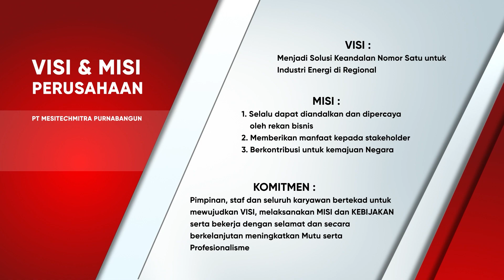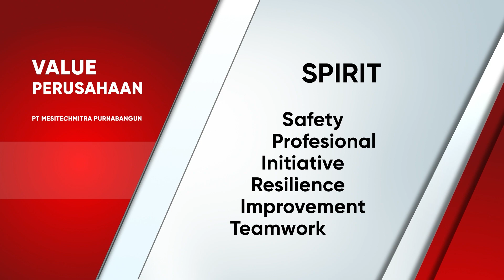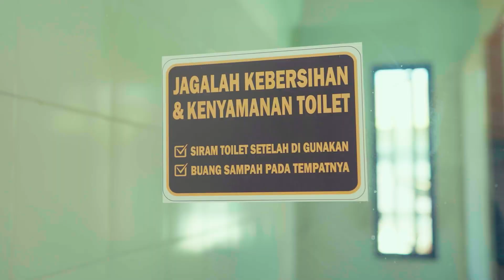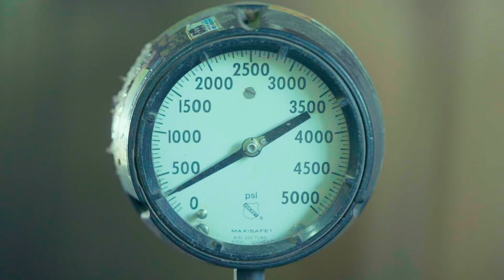Video Safety Induction PT Mesitechmitra Purnabangun | Pratama Product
PT MESITECHMITRA PURNABANGUN, adalah perusahaan swasta Nasional yang menyediakan Jasa Dukungan Pemeliharaan, Fabrikasi, Instalasi dan Operasi untuk pabrik dan kilang industri minyak & gas.

Semua yang mengunjungi atau memasuki area WORKSHOP PT MESITECHMITRA PURNABANGUN, baik karyawan baru ataupun visitor, wajib mengikuti prosedur pemeriksaan keamanan yang berlaku.

Anda harus menunjukkan identitas diri seperti KTP atau SIM yang masih berlaku, kepada petugas security untuk ditukarkan dengan Visitor ID.
KTP atau SIM Anda akan ditukar kembali setelah Visitor ID diserahkan ke Security sebelum keluar dari Workshop.

Petugas security akan melakukan registrasi sebagai salah satu persyaratan agar anda bisa mendapatkan akses memasuki lokasi WORKSHOP PT MESITECHMITRA PURNABANGUN. Dan anda wajib mengenakan visitor ID selama anda berada di WORKSHOP PT MESITECHMITRA PURNABANGUN